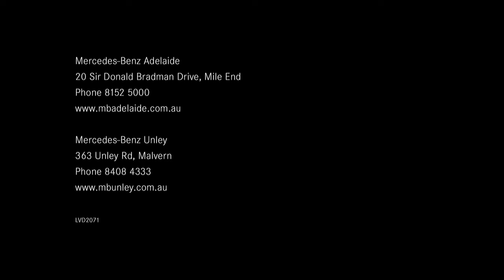AFF New Release Runway: Paolo Sebastian S/S 18 Couture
Iconic Adelaide label Paolo Sebastian launches their Spring/Summer ’18 Couture collection.

Signature details from designer Paul Vasileff including delicate hand embroidery, intricate beading and a modern homage to the tradition of couture will transport guests to an unparalleled realm of beauty.